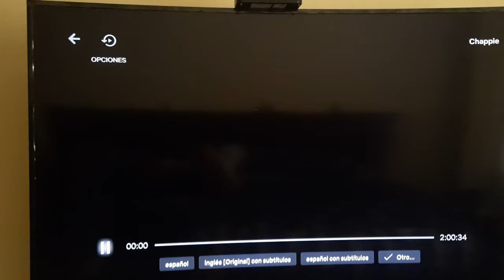Opening Logos Chappie (DVS)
Columbia Pictures,Media Right Capital.

Narrator:Alex Newman.